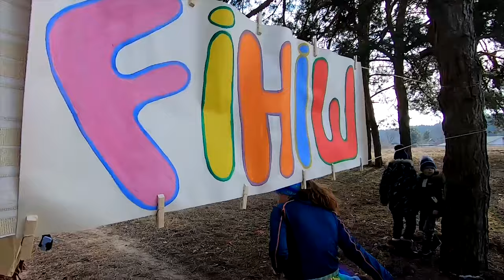Забіг "Назустріч весні 2021"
1-й забіг Edel'veys Run "Назустріч весні 2021"